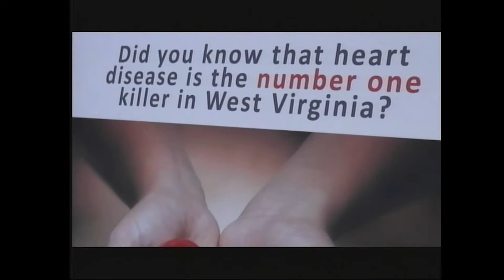The State of Health - May 2015. Part1. American Heart Month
WV Department of Health and Human Resources Cabinet Secretary Karen L. Bowling highlights DHHR events spotlighting ways to live a healthier life.